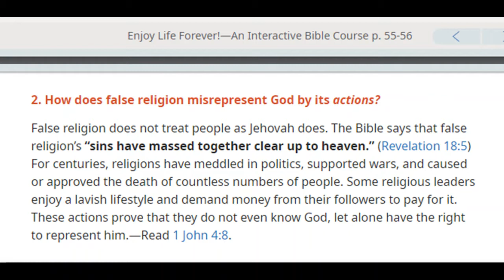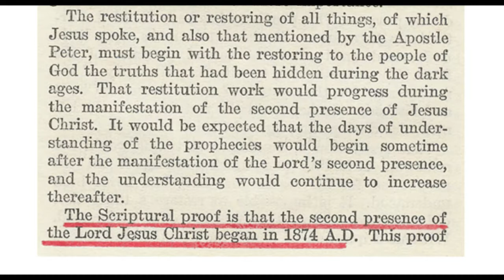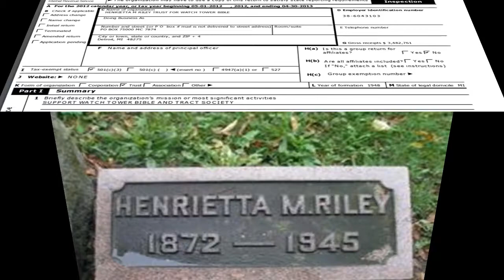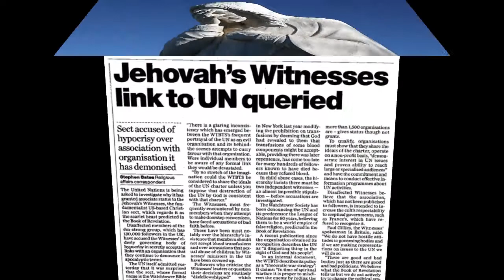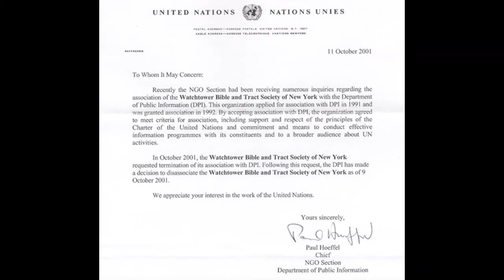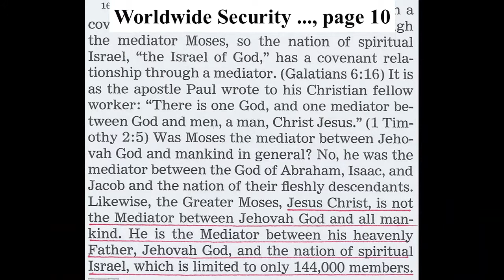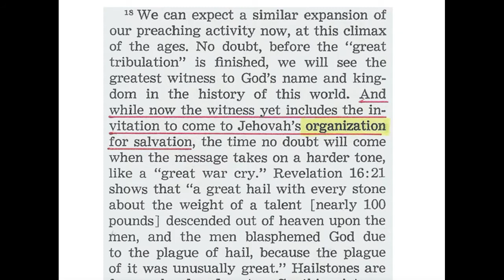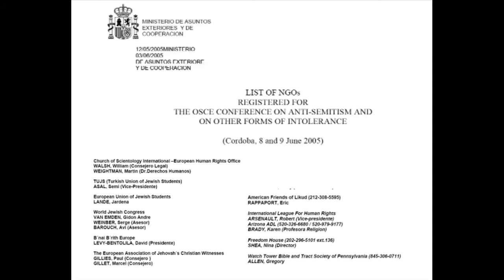Debating (Greys) Jehovah's Witness 1,601: UN, OSCE, Warfare, Henrietta M Riley, Michael Stocking